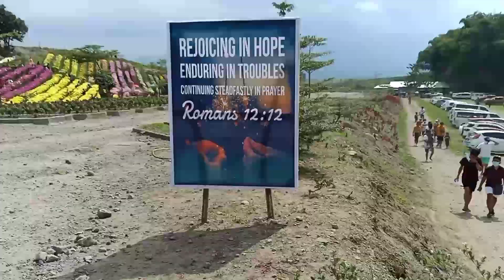EDEN FLOWERS @ TUPI SOUTH COTABATO PART 2 || SOCCSKSARGEN PROVINCE AT IT'S BEST || GRATEFUL GURO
Be grateful for the time and things you have
Please support my supergenerous Ka-Grateful family
@Jerry Leaver
 @MariaMarcell RealityShow
 @Mami Fil Cao
 @Ate Hanna Vlogs
 @Jharein Channel
 @Knotting Serious
 @MICHELLE LEE VLOGS
 @VlogALand O. D.
 @Wheng Leyson
@Rhoda Malanum
 @Mami Fil Cao
 @Ron Vil Channel
 @HUMAN PRINCE OFFICIAL
 @Zamzam Zoomzoom
 @Jopay Amore
 @RAUL TV
 @Mary Jane Bacongallo
 @Roger korea official
 @monica uldama TV
 @Bobby Hunk TV
 @Vlogben Tv
 @DATZ FAI ​